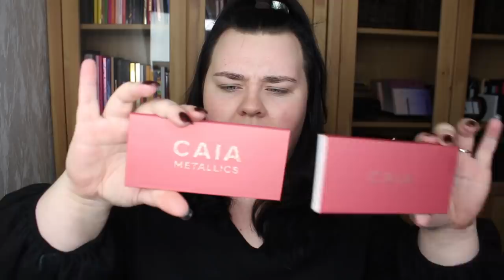CAIA COSMETICS ÄR IGÅNG MED NY PALETT - Metallics palette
Idag testar jag Caia Cosmetics, som ägs och drivs av Bianca Ingrosso har släppt nytt smink. Caia Cosmetics har alltså släppt Metallics Palette.
Vad tycker ni om släppet?
Vad tycker ni om att Caia Cosmetics blivit fällda en tredje gång för sexuell reklam? caiacosmetics @caiacosmetics

Caia Cosmetics - Metallics Palette
Caia Cosmetic - Bronze palette